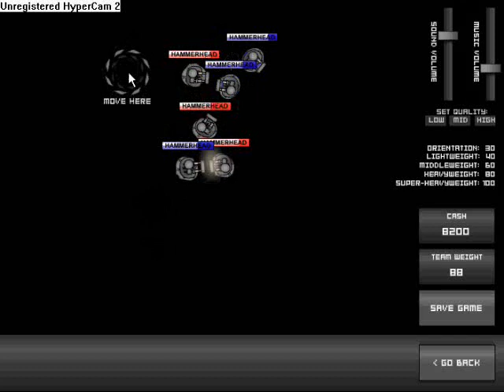bot arena 3 glitch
this is how to cheat on bot arena 3 without downloading anything
this is how to start the game with 4 pritty good bots that u can't get in the beginning of the game